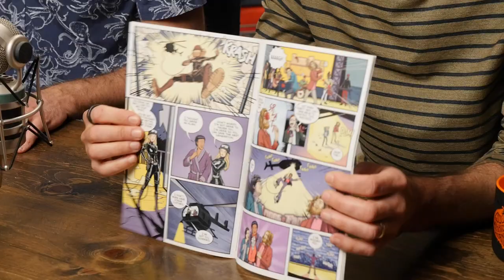What's The Best Word For Butt?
Today, we're definitively determining the best slang for BUTT! GMMORE # 2142

This is Good Mythical MORE, the show after the show. Watch today's main show, Good Mythical Morning,